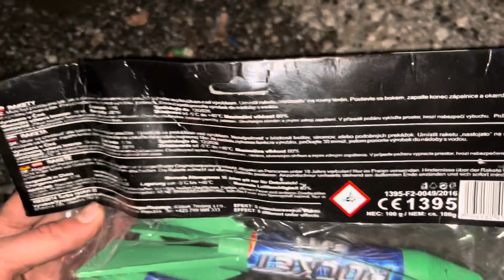Klasek Turbo Rocket Leitwerk Raketen 20g